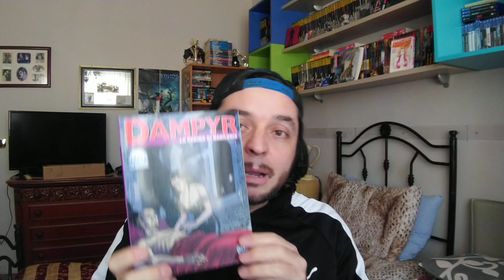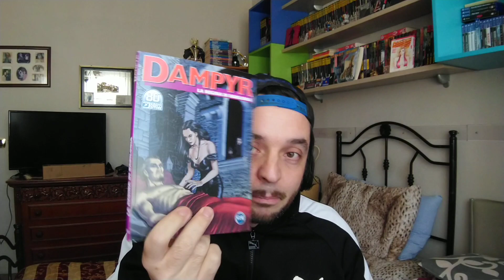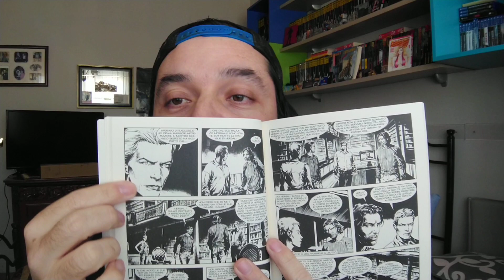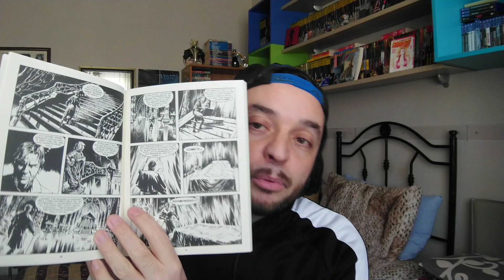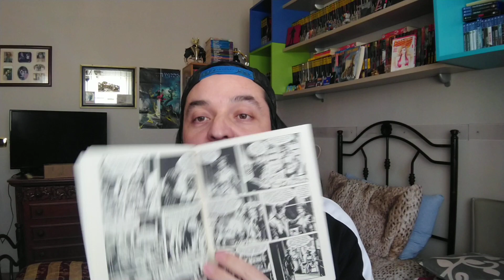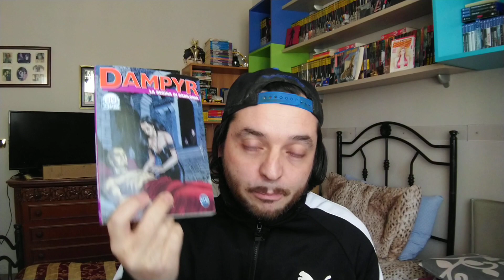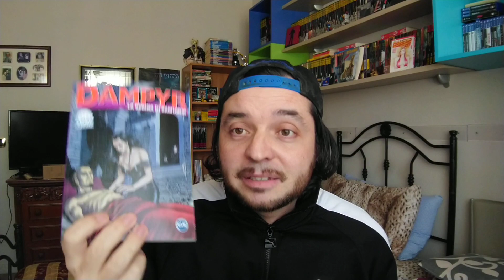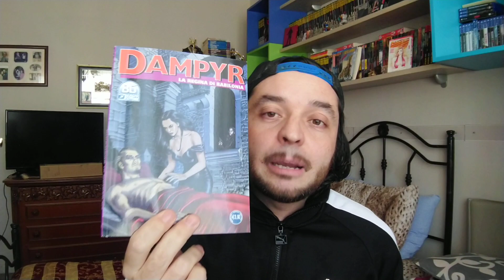DAMPYR #252 LA REGINA DI BABILONIA - La mia opinione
Curiosità, dettagli e la mia personale opinione sul n. 252 di Dampyr "La regina di Babilonia".